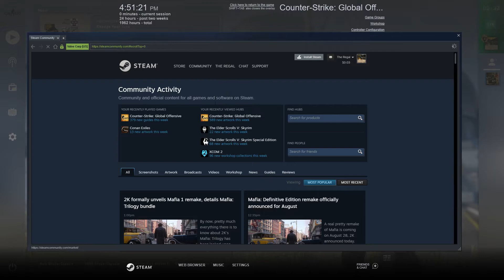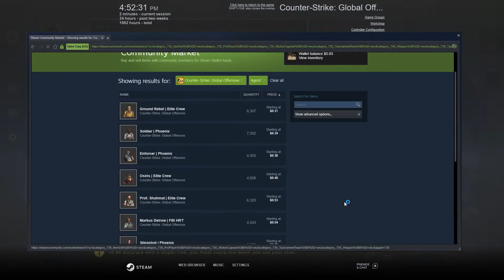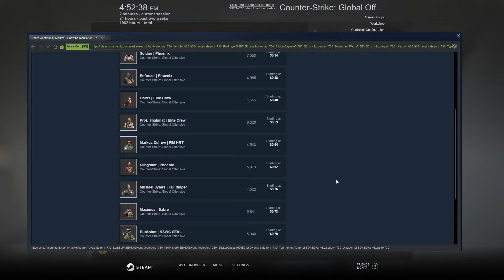RTG44: Casually Competitive (Agency)